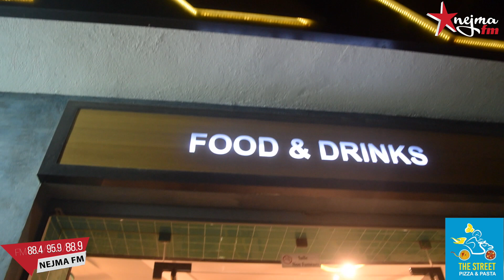تحدّي ميترو بيتزا بين سائقي التاكسي.. زعمة شكون ينجّمها؟